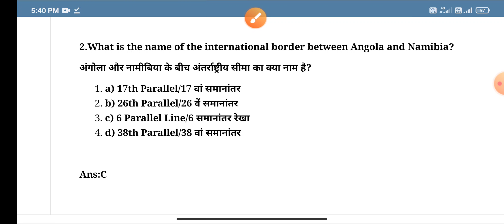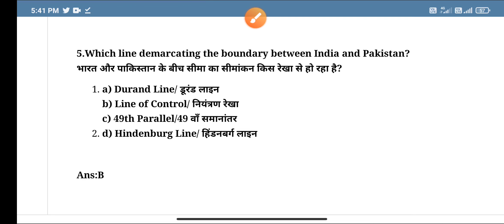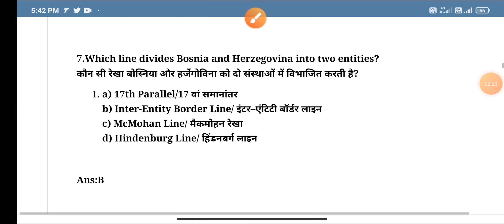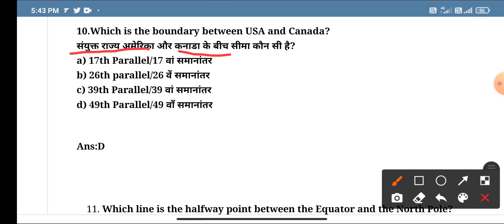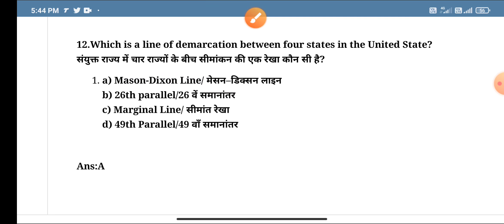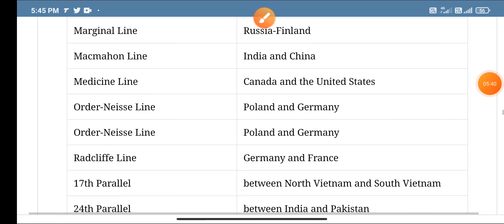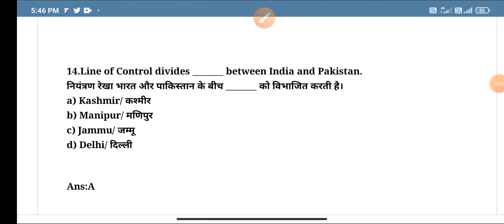મુખ્ય દેશો ની આંતરરાષ્ટ્રીય સરહદ|Desho ni Anterrashtriya sarhad | International Borders|for all exam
in this video મુખ્ય દેશો ની આંતરરાષ્ટ્રીય સરહદ|Desho ni Anterrashtriya sarhad International Borders|for all exam like NTPC Group D ,Bin Sachivalay clerk RMC clerk, Talati exam in gujarati language.geography in gujarati,international borders for Bin Sachivalay exam
,geography for RMC clerk exam,geography for competitive exams,geography gujarati lecture,geography for Gujarat govt exam.
GK for all Exams like bin sachivalay exams, gaun seva pasandgi mandal exams, railway exams ntpc group d , gujarat police psi exams, gujarat police lrd constabal exams. Gpsc upsc Gsssb talati mahesul talati clerk binsachivalay clerk tet tat htat police constable psi srpf ASI forest Talati cum mantri prepared by Education Adda71,
Education Adda71 Channel Is for Government Exam Preparation IN Gujarati Language